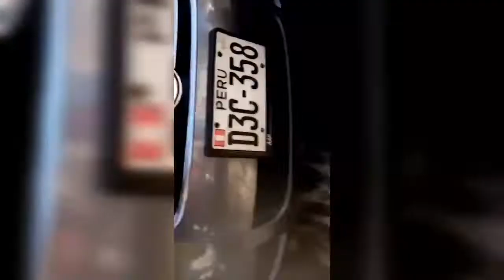VARON QUE ATROPELLÓ A MOTOCICLISTA INTENTÓ FUGAR: AREQUIPA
Varón que respondería al nombre de Dennis Olivia, trabajador del colegio Militar Francisco Bolognesi atropello a un joven motociclista, intentó fugar.